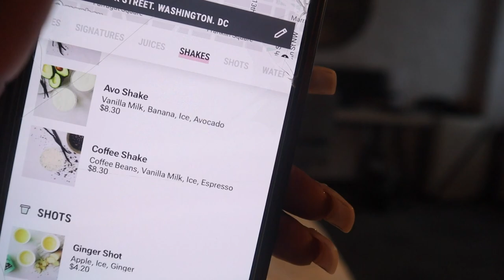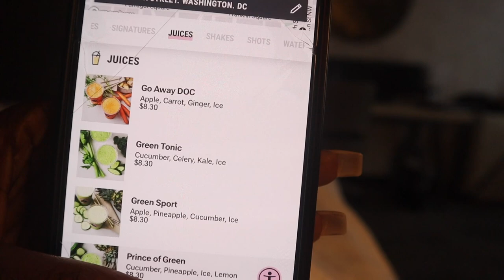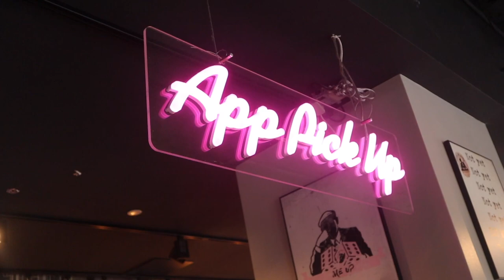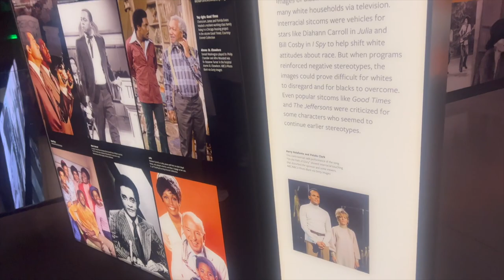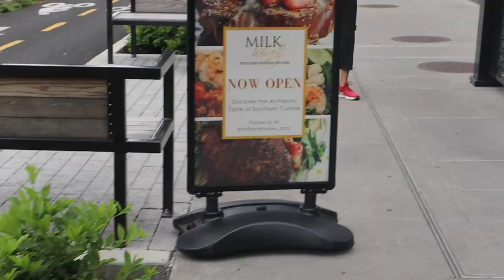Exploring DC's Rich Culture : Erykah Badu Tour + African American Museum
Our very 1st Mother Daughter Vacation was a complete success. DC don't owe us a thing!

Watch our Journey through Dc as we go to:
 Hotel:
Hilton Garden Inn Washington DC Downtown

Activities:
Erykah Badu's Unfollow Me Tour
The National African American Museum of History an Culture (MUST SEE)
The Lincoln Memorial
The Wharf
Potomac Mills Outlet Mall

Eats:
Yardhouse (7/10)
Kitchen and Kocktails (1000/10)
Joe Juice (did what it needed to do)
Milk and Honey (1000/10)
Donsak Thai Restaurant (8/10)